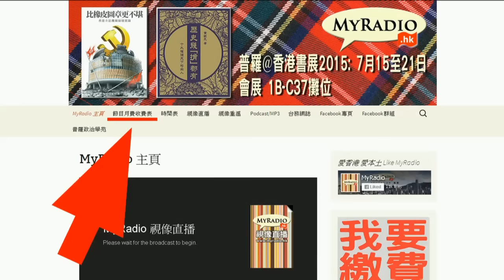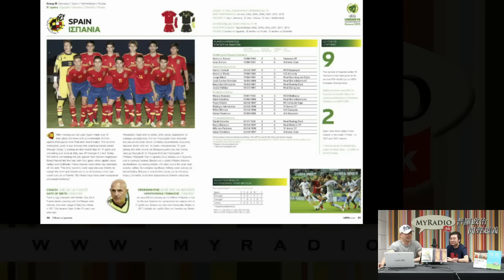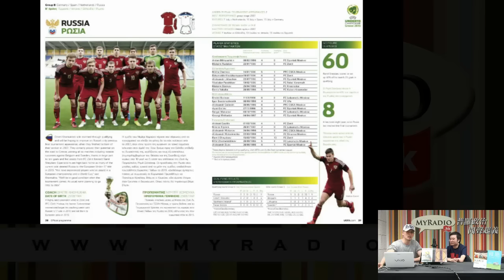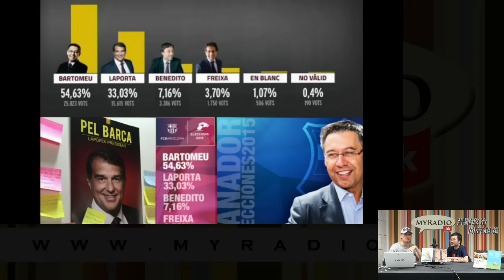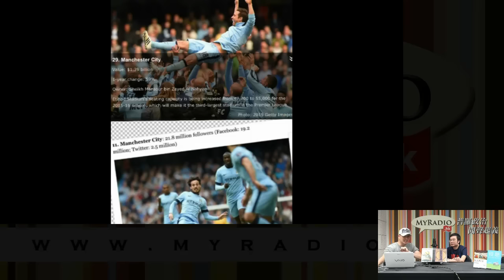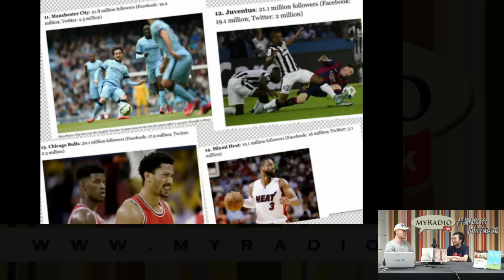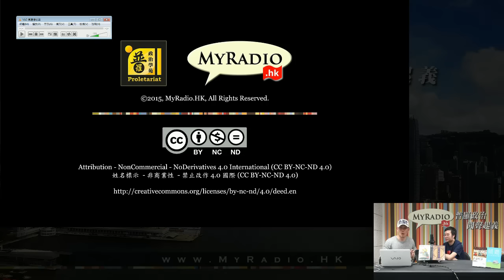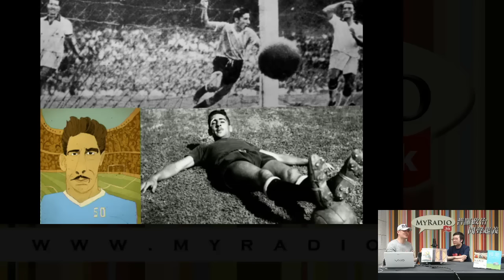熱血大球場 150720 ep466 搵錢掟白禮達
熱血大球場 150720 ep466
主持 袁文傑 靳民知

搵錢掟白禮達
阿靳不看好巴托烏梅
鳥拉圭英雄走了
最有價值粉絲不多？MYRADIO.HK